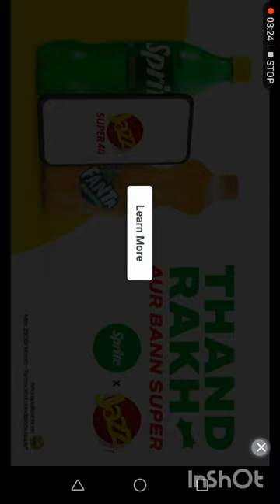funny video of this game lets go